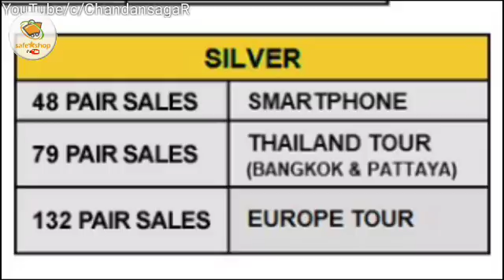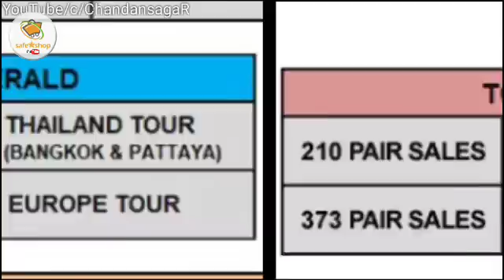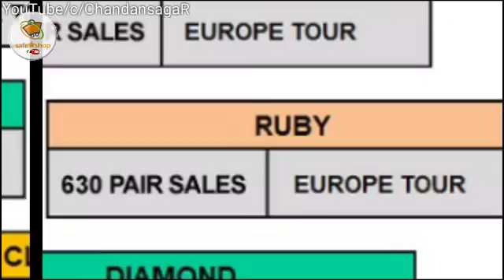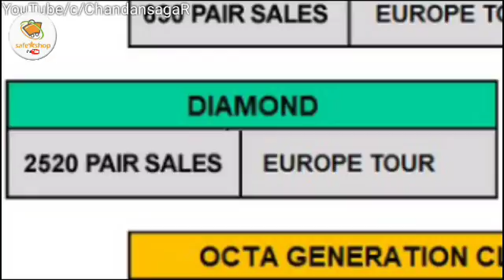Company's new target 4 MARCH TO 5 JUNE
company's tour target
इस विडियो में सेफशाॅप के नये टार्गेट को बतिया गया है। जिसमें  तीन तरह का चैलेंज है ।
1• मोबाइल
2• बैंकॉक और पटाया टूर
3• युरोप टूर
युरोप टूर सात लेवल के लिए है ।

सस्ता MLM की किताब या DVD ऑनलाइन खरीदने के लिए लिंक को टच कर शॉपिंग करें

सस्ता MOBILE, LAPTOP, PROJECTOR ऑनलाइन खरीदने के लिए लिंक को टच कर शॉपिंग करें- MOBILE
Laptops upto 13490/
Projector upto 2999/
हमारे साथ जुड़ने JOIN के लिए  अपने What'sApp number से अपना नाम और join लिख कर 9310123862 पर भेज दें । या इस नम्बर पर काॅल call कर सकते हैं 👉 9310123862
for Andhrapradesh-  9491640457                मध्यप्रदेश के लिए-  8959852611
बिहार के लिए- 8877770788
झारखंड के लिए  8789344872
आसनसोल के लिए -  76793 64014
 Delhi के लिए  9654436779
कानपुर के लिए 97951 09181                            गुजरात के लिए  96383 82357                       हरियाणा के लिए 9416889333
कोलकाता के लिए 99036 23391
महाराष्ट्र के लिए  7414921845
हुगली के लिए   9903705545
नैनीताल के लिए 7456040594